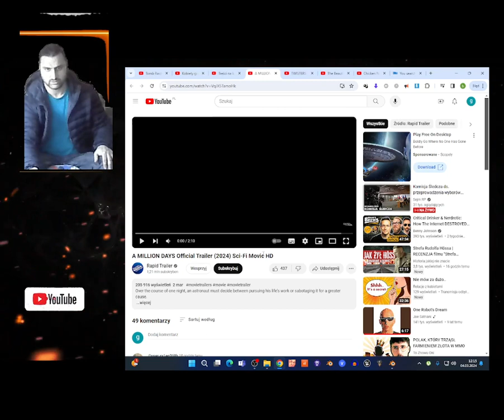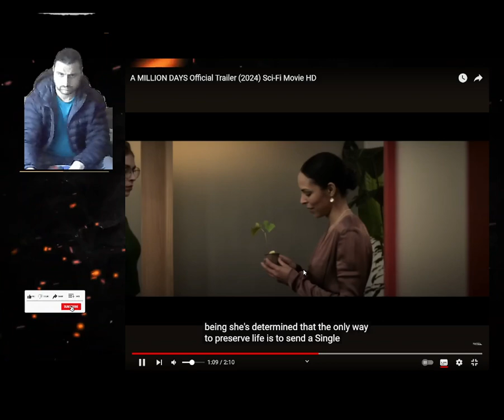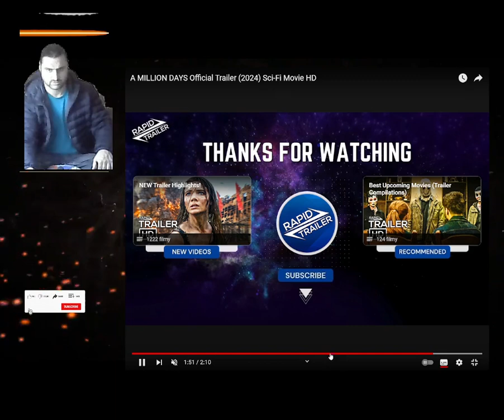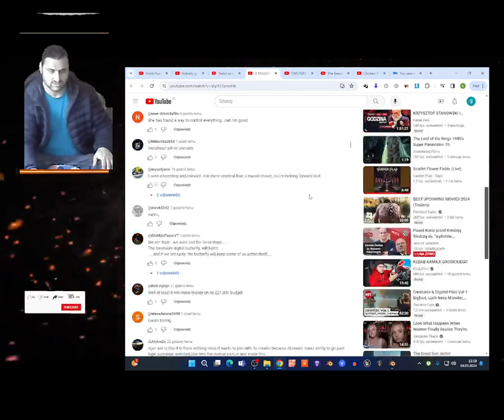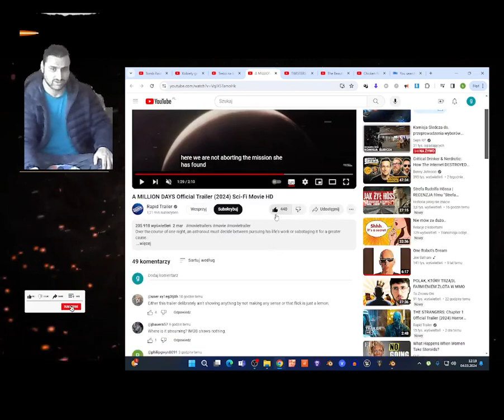A MILLION DAYS Official Trailer (2024) Sci-Fi Movie HD reaction